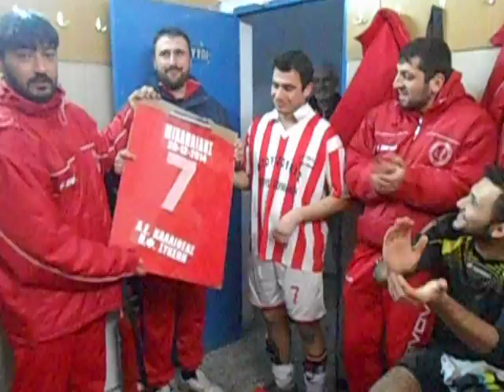Α.Ε ΚΑΛΛΙΘΕΑΣ-Ο ΤΑΣΟΣ ΜΙΧΑΗΛΙΔΗΣ ΣΤΑΜΑΤΗΣΕ ΤΟ ΠΟΔΟΣΦΑΙΡΟ ΣΤΗΝ ΑΓΑΠΗΜΕΝΗ ΤΟΥ ΟΜΑΔΑ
ΣΤΑΜΑΤΗΣΕ ΤΟ ΠΟΔΟΣΦΑΙΡΟ ΕΝΑ ΜΕΓΑΛΟ ΟΝΟΜΑ ΤΗΣ Α.Ε ΚΑΛΛΙΘΕΑΣ ΣΥΚΕΩΝ--Ο ΤΑΣΟΣ ΜΙΧΑΗΛΙΔΗΣ